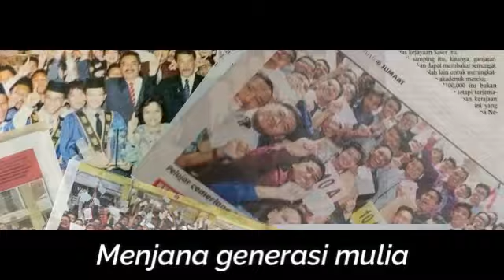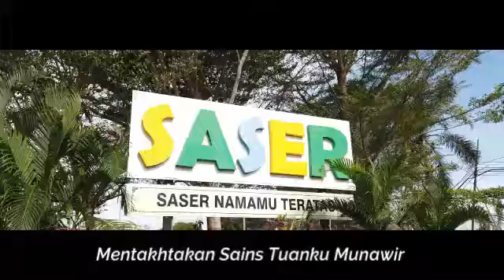Mentakhtakan Sains Tuanku Munawir